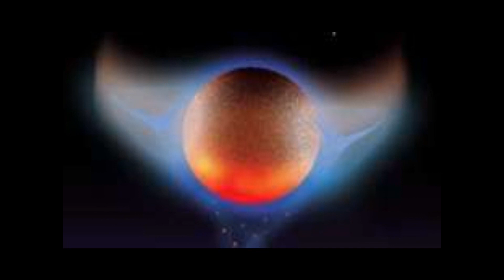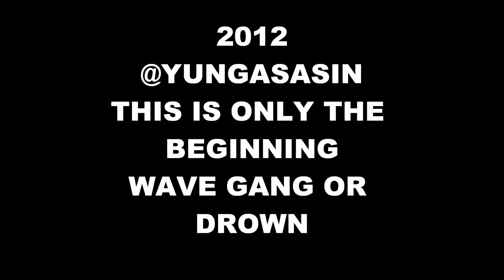Yung AsASin- 2012 @yungasasin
2012 has so much hype around it..im inspired..listen to the lyrics